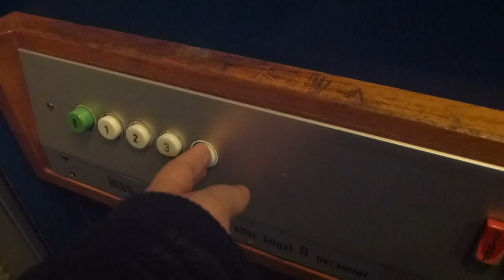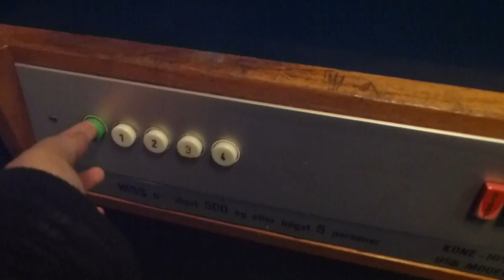Old KONE Asea Graham BD Traction Elevator @ Norra Fiskargatan 12D, Gävle